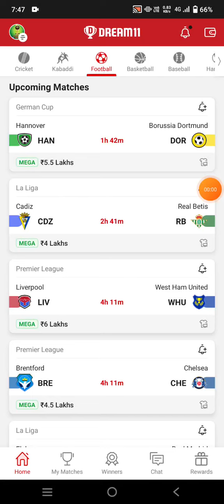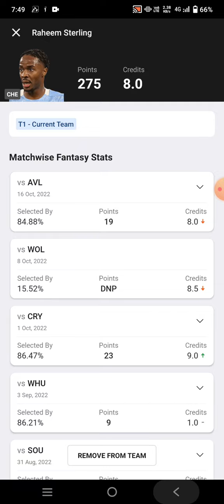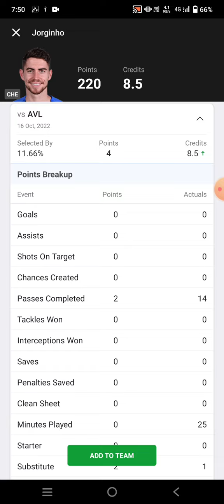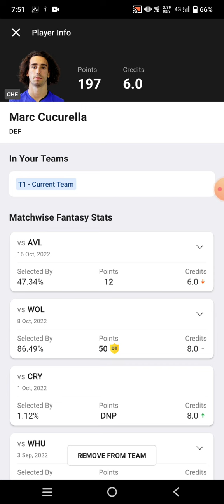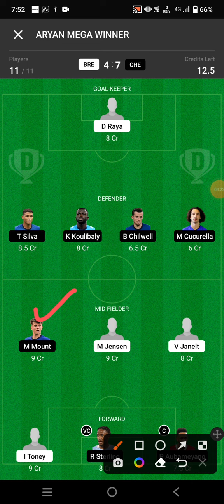BRE vs CHE Football Dream11 Team | Brentford vs Chelsea Football Dream11 Team prediction win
bre vs che
bre vs che Dream11
bre vs che Dream11 prediction
bre vs che prediction

own risk"

1. This analysis  is based on my

2.Dream11 takes great care to comply with all central and state legislation in India to ensure that  users are fully protected. Every contest on  platform is carefully designed to comply with applicable statutes and regulations in India.

Thanks